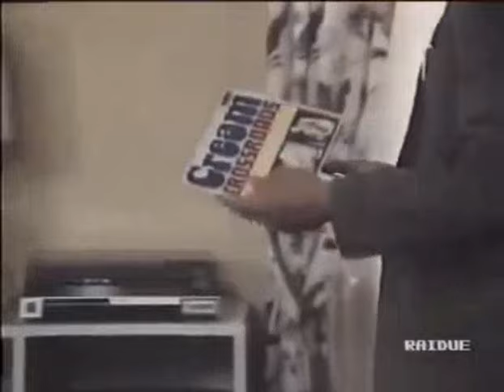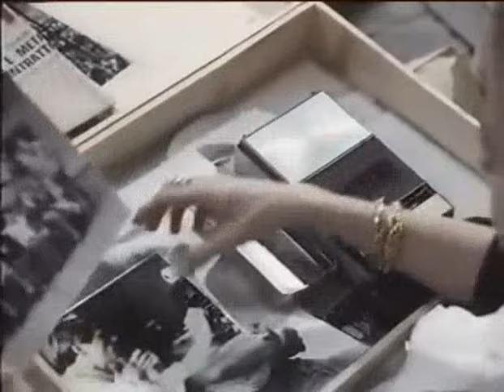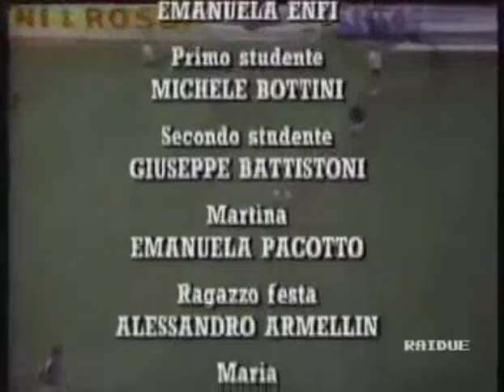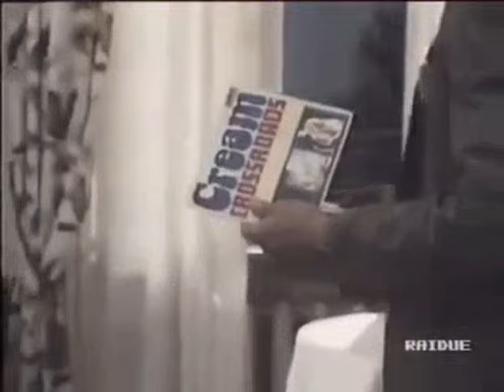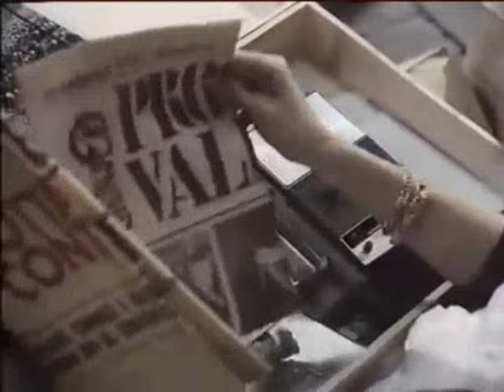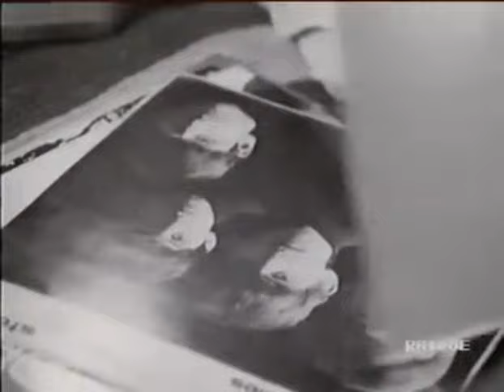Italia Germania 4 a 3 1990 (Nancy Brilli Fabrizio Bentivoglio) film commedia